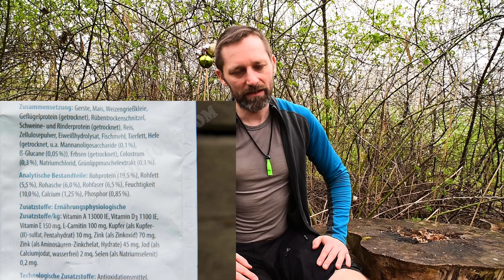Ratgeber Hundefutter - DAS Video!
Mein umfassendes Video zum Thema Hundefutter, alles zur vermeintlich richtigen und eventuell auch falschen Ernährung von Hunden. Und aufgrund einigen speziellen gesellschaftskritischen Inhalts, möglicherweise auch interessant für aufgeschlossene Nicht-Hundehalter;-)

00:00 - 08:59 Einleitung
09:00 - 21:23 Ernährung Hund (allgemein)
21:24 - 38:11 Futtermittelunverträglichkeiten
38:12 - 1:03:54 BARF (Kritik)
1:03:55 - 2:14:57 Unsere Hundeernährung (Ilai)
2:14:58 - 2:20:27 Webseite (Beiträge)
2:20:28 - 2:25:29 Schlusswort